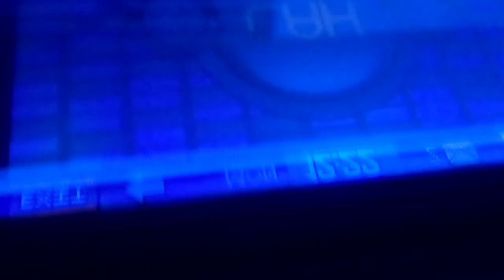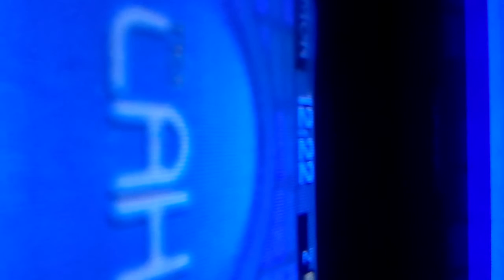GTA China town radio (tick lah)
Sorry if it went quiet for a bit but it 23:42 at night and don't want my mother to hear because she would take my phone away. And the cracking sounds in the back round are my fingers and wrist. Popping or cracking.